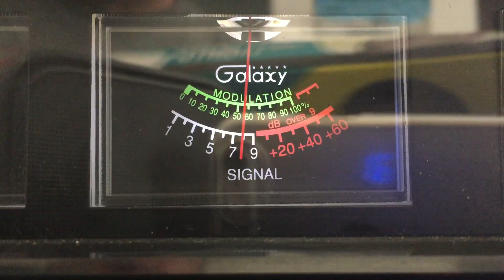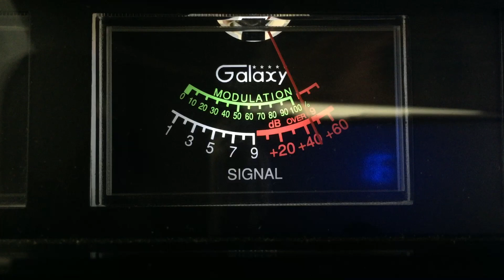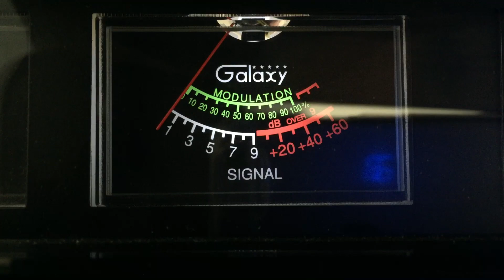CEO Sneaky Pete, SideWinder NJ, Sweaker CA CB 6 Super Bowl Radio in California